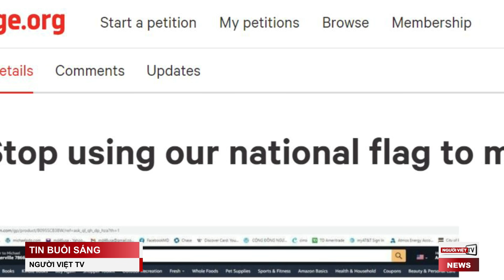Lần đầu tiên Trump thừa nhận ‘không thắng’ bầu cử và mong Biden thành công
Một thỉnh nguyện thư đòi Amazon cấm bán thảm nhà tắm ‘phỉ báng’ cờ VNCH
California cho phép nhân viên đã chích ngừa bỏ đeo khẩu trang
Nhóm người Đài Loan ở Sài Gòn nhồi hàng trăm ký ma túy vào dạ dày heo
Đặc sản vú sữa Lò Rèn Vĩnh Kim có nguy cơ bị xóa sổ
Cựu phó tổng cục trưởng Tổng Cục Tình Báo bị bắt giam vì nhận hối lộ